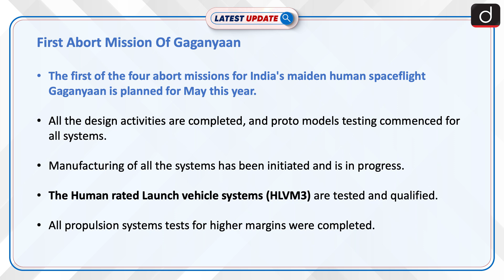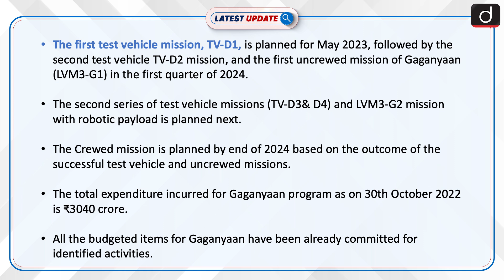First Abort Mission Of Gaganyaan: Latest update | Drishti IAS English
The first of the four abort missions for India's maiden human spaceflight Gaganyaan is planned for May this year. The first test vehicle mission, TV-D1, is planned for May 2023, followed by the second test vehicle TV-D2 mission, and the first uncrewed mission of Gaganyaan (LVM3-G1) in the first quarter of 2024.